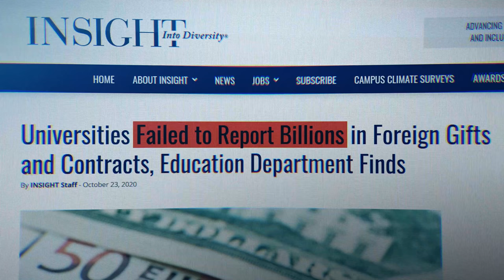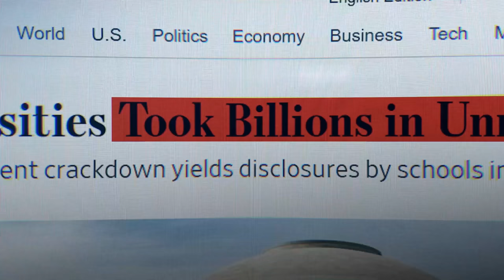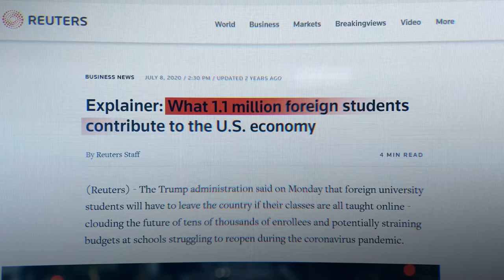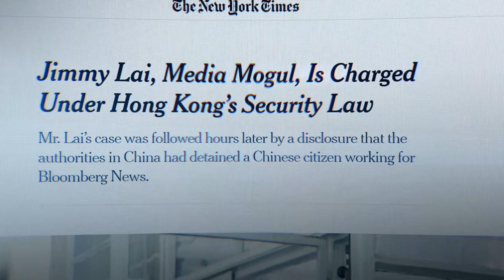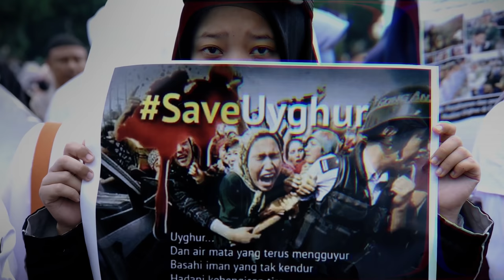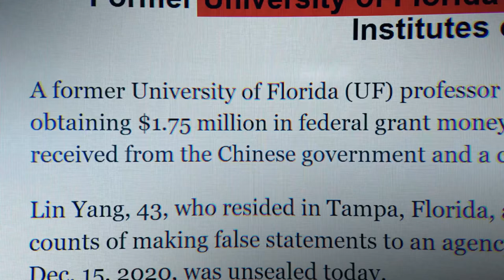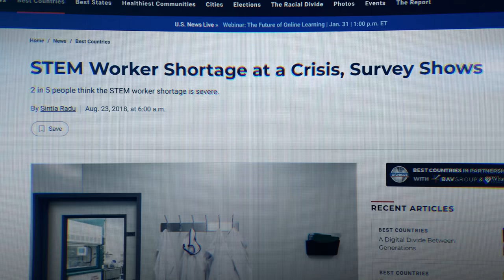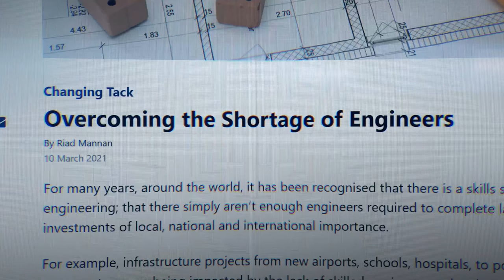How China Has Infiltrated American Education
This is a short excerpt from our brand new series, The Enemy Within. In this new Daily Wire series, journalist Lee Smith exposes how U.S. leaders are putting Chinese interests above the interests of the American people.